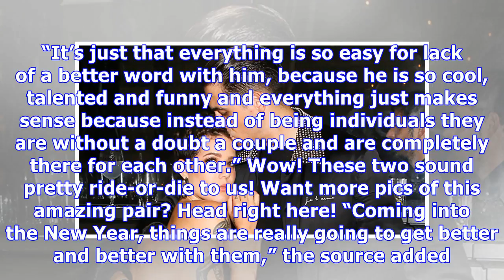Halsey’s Relationship With G-Eazy Has Changed Her Outlook: She’s ‘Never Felt This Good’